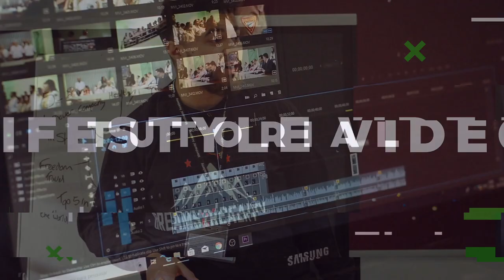The Kid LAROI - MAYBE (Official Video) 🔥 REACTION 🔥 nearly cried...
🔥The Kid LAROI - MAYBE (Official Video) 🔥 REACTION 🔥 nearly cried...🔥 [Official Music Video]. The Kid Laroi drop AN fire song called MAYBE. this is my reaction and some bars was really deep... What do you think FIRE GANG Banger OR Stinker?

🔥 Join my FIRE GANG: 🔥

🌟 Socials 🌟

TimeCode:

00:00 - Intro
00:50 - REACTION
04:52 - Outro

Equipment I use:

Photography Lighting
LED LIGHTS
Logitech C920
Hyper X mic
My Monitor
Tripod For My Phone
Rode Microphone